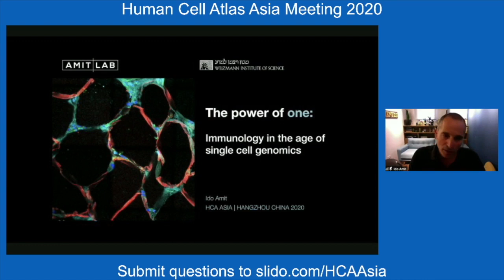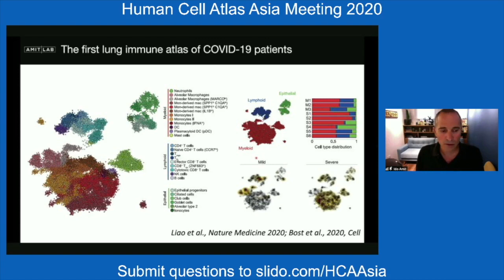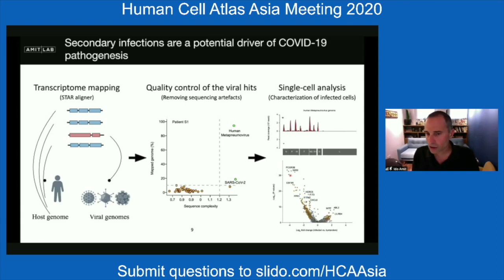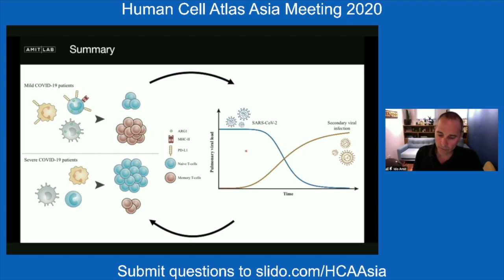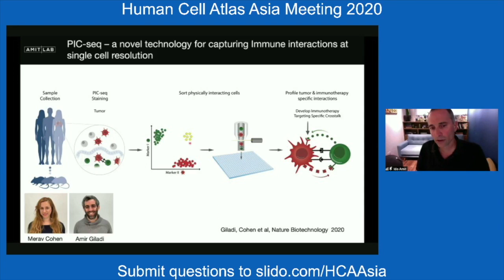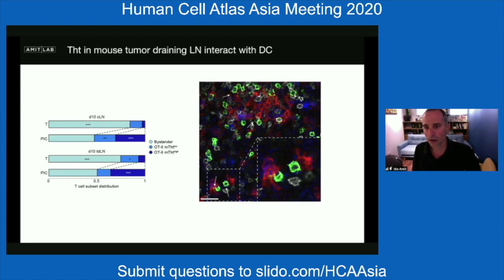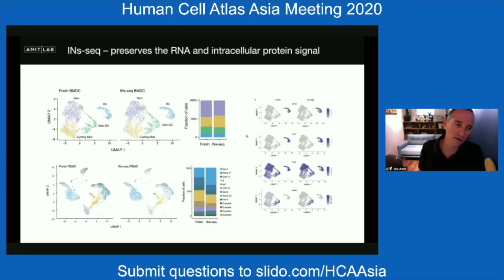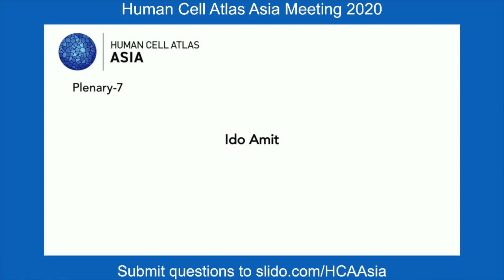Scientist Stories: Ido Amit, The Power of Immunology in the Age of Single Cell Genomics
Ido Amit earned his PhD in biological regulation at the Weizmann Institute of Science in 2007. He conducted a four-year postdoctoral fellowship at the Broad Institute of Harvard University and the Massachusetts Institute of Technology, before joining the Weizmann Institute in 2011. He is the incumbent of the Eden and Steven Romick Professorial Chair.

Prof. Amit is a world leader and pioneer in the fields of single-cell genomics and clinical big-data analytics. He has spearheaded the application of these technologies to generate a comprehensive “google map” of the entire immune system and how it is perturbed in disease. Prof. Amit’s research addresses some of the most fundamental questions in immunology. His discoveries are enabling the development of new immunotherapy strategies,—working with the leading biopharma his discoveries are driving immense innovation in targeted immunotherapy for autoimmune disorders, neurodegenerative diseases, and cancer – which will lead to the next generation of immunotherapy treatments. In addition, Prof. Amit is renowned in the science community as a leader in immunogenomics, a new field aimed at detecting and engineering specific immune activity to combat disease.

Prof. Amit is the recipient of numerous awards for academic and scientific excellence, including the Michael Bruno Memorial Award from the Israel Institute for Advanced Studies at the Hebrew University of Jerusalem (2020), the Sanofi-Institute Pasteur Junior Award (2019), recognition as an International Research Scholar of the Howard Hughes Medical Institute (2017), the EMBO Gold Medal Award (2016), the Helen and Martin Kimmel Award for Innovative Investigation (2016), and the Rappaport Prize (2016) for his work in revealing the function of the immune system. He was elected as a member of the European Molecular Biology Organization (EMBO) in 2017.